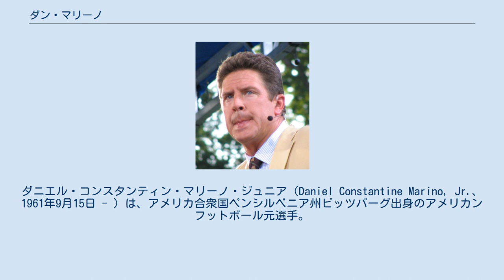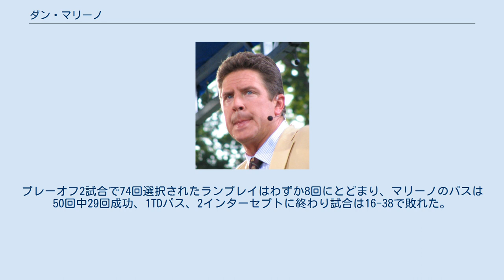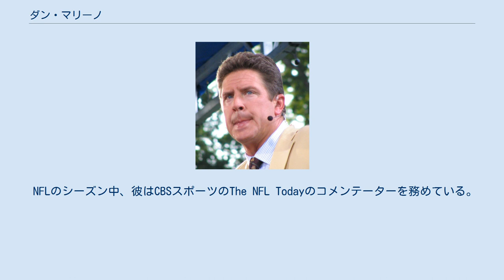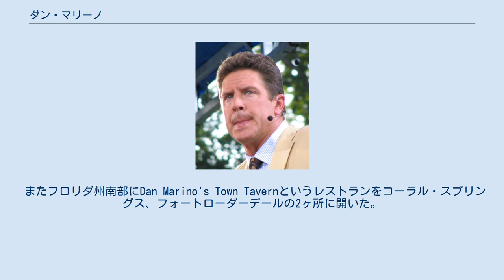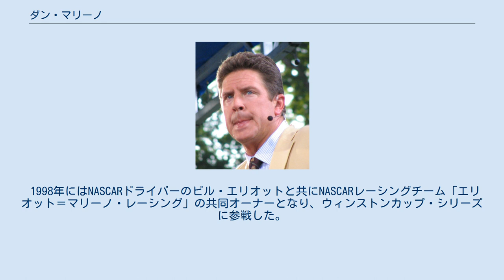ダン・マリーノ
ダニエル・コンスタンティン・マリーノ・ジュニア（Daniel Constantine Marino, Jr.、1961年9月15日 - ）は、アメリカ合衆国ペンシルベニア州ピッツバーグ出身のアメリカンフットボール元選手。
現役時代のポジションはクォーターバック（QB）。
NFLのマイアミ・ドルフィンズで1983年から1999年までプレイした。
現役引退までにNFLのパス記録を多く作ったがスーパーボウル出場はNFL2年目の1984年シーズンの第19回スーパーボウルのみ。
この時はジョー・モンタナのサンフランシスコ・フォーティナイナーズに16-38で敗れて優勝はならなかった。
典型的なポケットパッサーであり、クイックリリースと強肩でドルフィンズの一時代を築いた。
 ピッツバーグで生まれた彼は高校時代には野球とアメリカンフットボールを行い、投手として95マイルのボールを投げて1979年のMLBドラフトでカンザスシティ・ロイヤルズに指名されたが入団せず大学に進学しカレッジフットボールで活躍することを目指した。
 1年次にピッツバーグ大学とウェスト・バージニア大学との間で恒例となった試合で彼は252ヤードを投げると共にFGを1本決めて試合は24-17で勝利した。
3年次に行われた1982年のシュガーボウルでは残り1分を切ったところで決勝のTDパスを成功させジョージア大学を破った。
こうした活躍を見せたものの彼はハイズマン賞には選ばれなかった。
4年次のコットンボウルではエリック・ディッカーソン、クレイグ・ジェームスのいた南メソジスト大学に3-7で敗れた。
 1983年1月4日、新興アメリカンフットボールリーグであるUSFLのロサンゼルス・エクスプレスがドラフトで彼を指名したが入団せず、1983年のNFLドラフトでも彼は注目されたがひざの故障のため、機動性に欠けると判断された彼は1巡目でマイアミ・ドルフィンズに指名されて入団したがQBとしては6人目の指名であった。
テリー・ブラッドショーの衰えが見え始めたマリーノの地元チームであるピッツバーグ・スティーラーズはドルフィンズより早い指名権を持っていたがDTのガブリエル・リベラを指名した。
 ドルフィンズに入団した彼はデビッド・ウッドリーの控えQBとなり2試合にリリーフで出場した後、第6週のバッファロー・ビルズ戦で初先発した。
この試合はオーバータイムの末、35-38で敗れた。
ルーキーシーズンに彼はQBレイティング96.0の新記録を作った。
この記録は2004年にベン・ロスリスバーガーの98.1に更新されるまでNFL記録として残った。
彼はプロボウルに選出されると共にプロボウル出場初の先発QBに選ばれた 。
彼のルーキーシーズンは雨の中のプレーオフでシアトル・シーホークスに番狂わせで敗れて終わった。
この3試合前にヒューストン・オイラーズとの試合で負傷した彼は続く2試合を欠場していた。
これ以降1993年にアキレス腱を負傷して欠場するまで145試合連続出場を果たしている。
 2年目の1984年に彼はシーズンTD数48、シーズンパス獲得5084ヤードなど、NFLのパス記録を6つ更新した。
14勝2敗で終えたドルフィンズはホームフィールドアドバンテージを獲得しシアトル・シーホークスを31-10、ピッツバーグ・スティーラーズを45-28で破りAFCを制し第19回スーパーボウルに出場した。
スーパーボウルではペンシルベニア州西部出身の2人のQB（マリーノとジョー・モンタナ）に注目が集まった。
プレーオフ2試合で74回選択されたランプレイはわずか8回にとどまり、マリーノのパスは50回中29回成功、1TDパス、2インターセプトに終わり試合は16-38で敗れた。
 1985年12月2日のシカゴ・ベアーズとのマンデーナイトフットボールではパス27回中14回成功、270ヤード、3TDパスを投げる活躍を見せて、それまで12連勝していたベアーズに土をつけた。
チームは2年連続AFCチャンピオンシップゲームに進出したがニューイングランド・ペイトリオッツのディフェンスがインターセプト2回、...